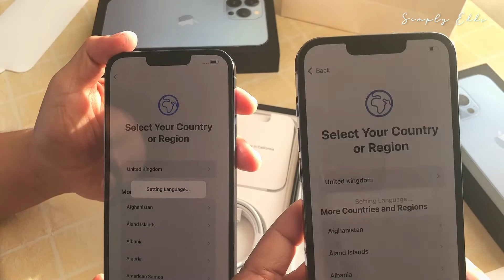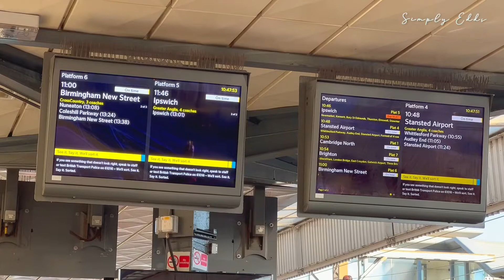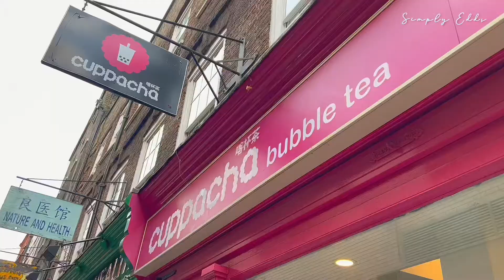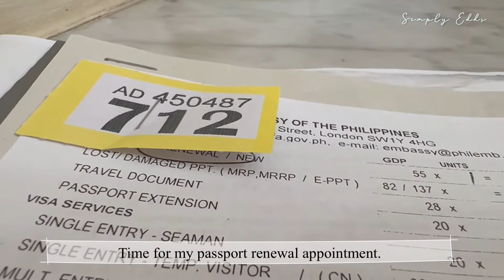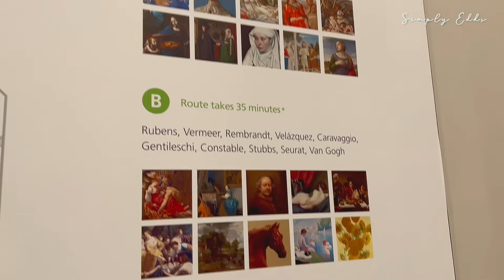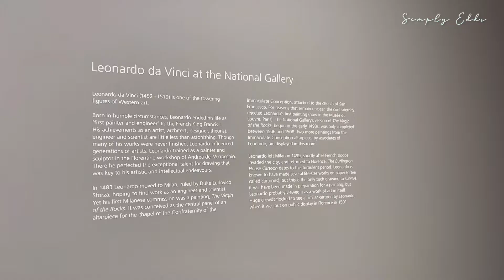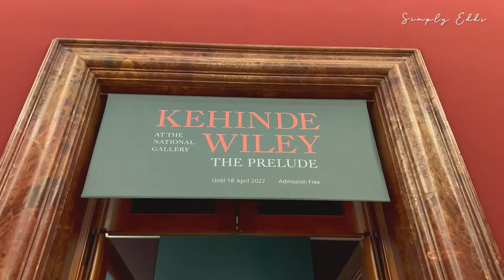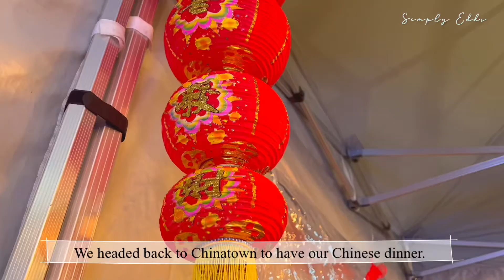Vlog | Apple iPhone 13 Pro & Pro Max Sierra Blue Unboxing, Quick Trip to London📍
Hi guys. Finally I have an up to date vlog (January).
Tried to keep it latest and somehow improve with the help of my new vlogging companion, my new iPhone 13 Pro.

🍀I upload new videos on a random schedule.

XOXO,
Edds